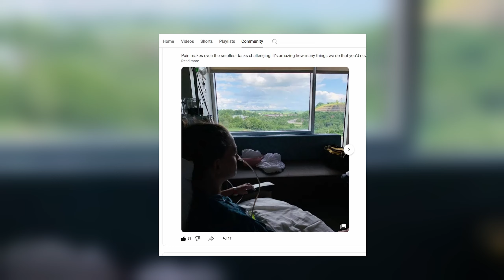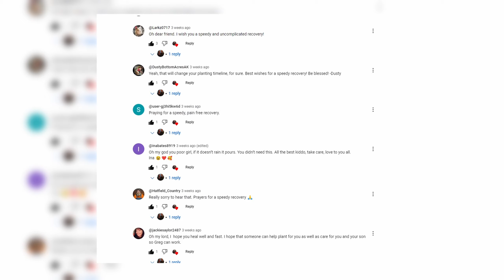When surgery is the problem and the solution - Ep. 198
A laparotomy 12 years ago lead to a life-threatening bowel obstruction that became necrotic and resulted in 20% of my colon being removed. The recovery is long and difficult on the homestead, but good, real food matters!

*Our Main Camera Gear*
Panasonic Lumix S5II
GoPro 10
Rode VideoMic Pro+
GorillaPod 3K Kit